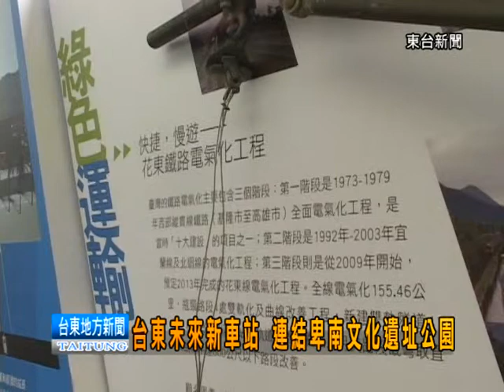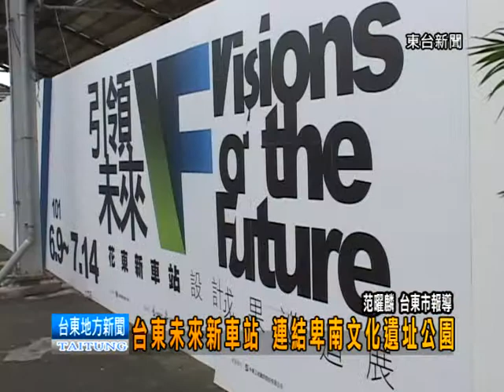120613台東未來新車站 連結卑南文化遺址公園.mpg